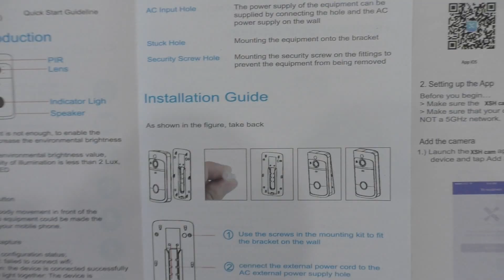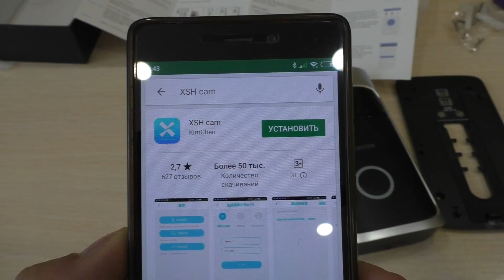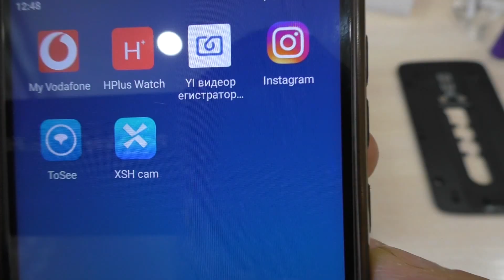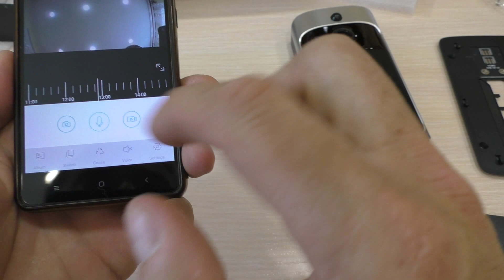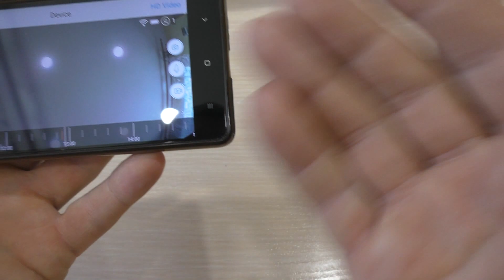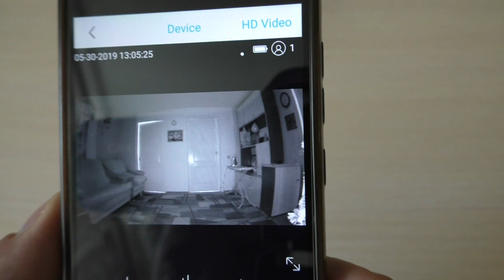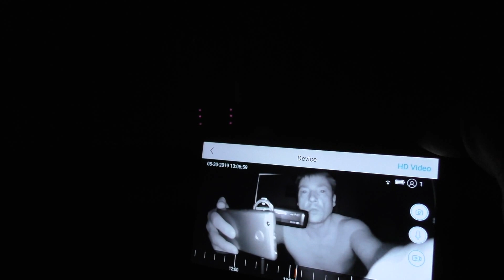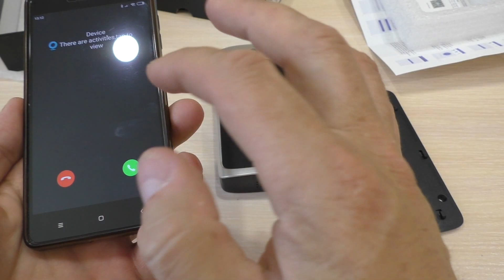iP WIFI ВИДЕОЗВОНОК С ЗАПИСЬЮ НА ОБЛАКО!!!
Я ПОКУПАЮ В КИТАЕ С КЕШБЕКОМ ЕЩЕ ДЕШЕВЛЕ!!!